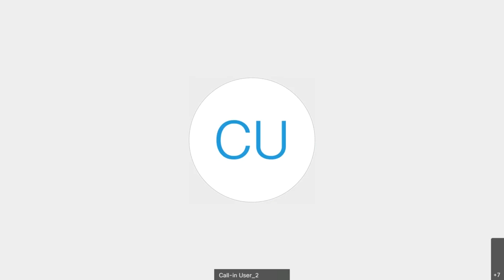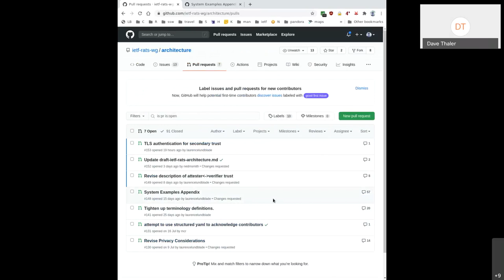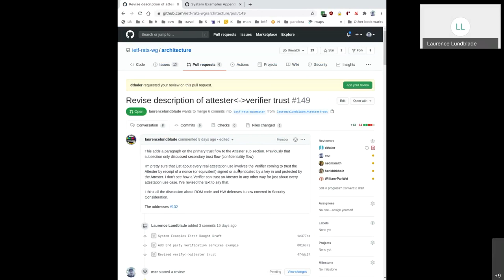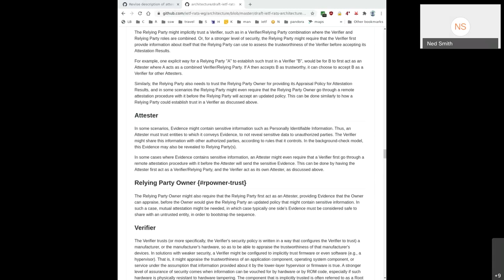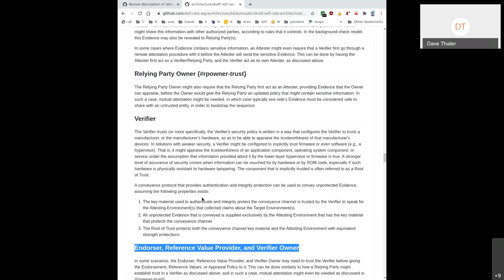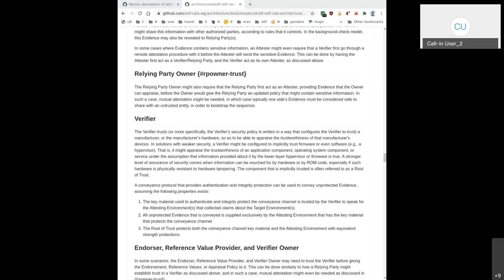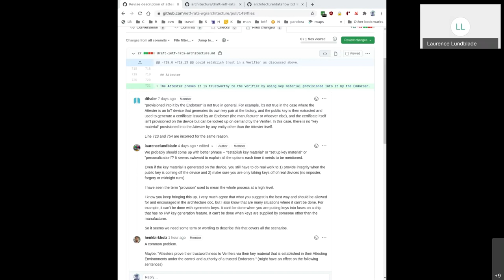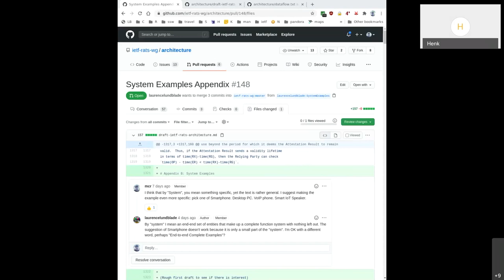RATS Architecture Design Team, 2020-09-25